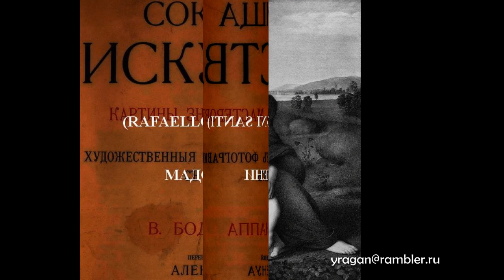МАДОННА В ЗЕЛЕНИ РАФАЭЛЬ (RAFAELLO DI GIOVANNI SANTI)описание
МАДОННА В ЗЕЛЕНИ
РАФАЭЛЬ
(RAFAELLO DI GIOVANNI SANTI)
описание